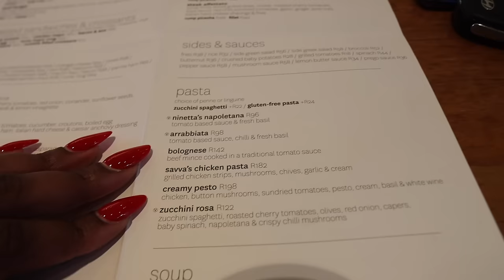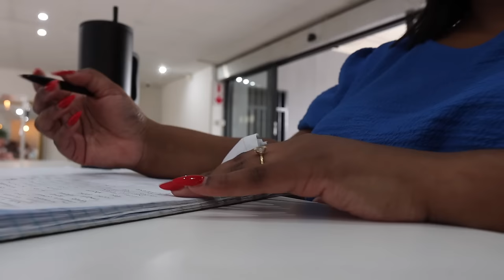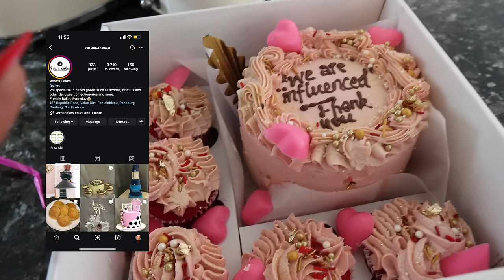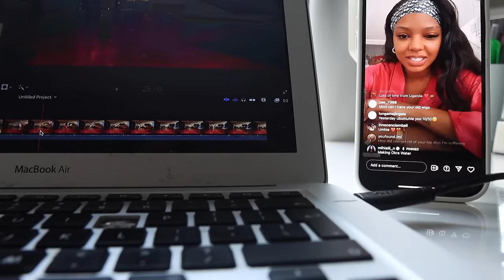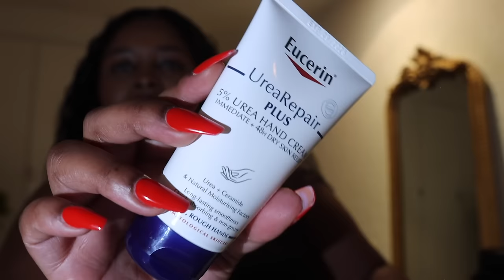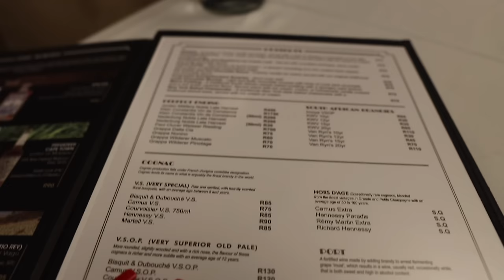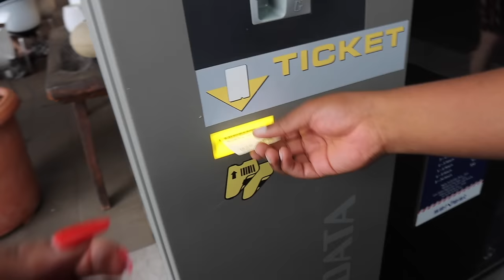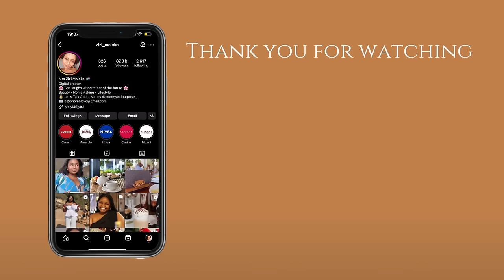Weekly Vlog | Feminine Maintenance, Reflections on Marriage, Cook With Me & GiveAway Winners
Hey Lovelies...

I prepared this Sunday vlog so you can have something to relax with...

Time Stamps:
00:24 Brunch Date after Church
03:15 Car Chat & Intro
07:29 Lash, Wax & Nail Appointment
08:57 Let's Debrief
13:48 Let's Get this Hair Did
14:13 Let's Debrief Again
20:53 Cooking & Laundry
24:05 Let's Try This Hair Again
26:07 Let's Make Breakfast
27:50 It's Our Anniversary
34:54 GRWM for Date Night
43:01 Reflections on Marriage
46:45 Another Brunch Date With Me Love
52:36 GiveAway Winners & Outro